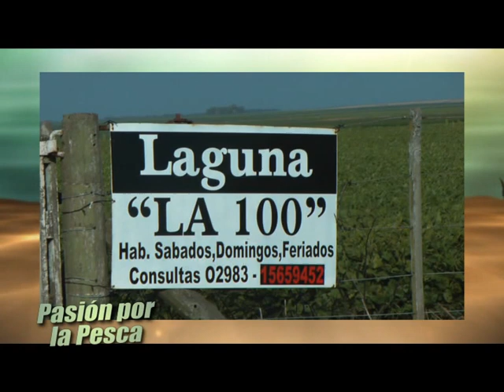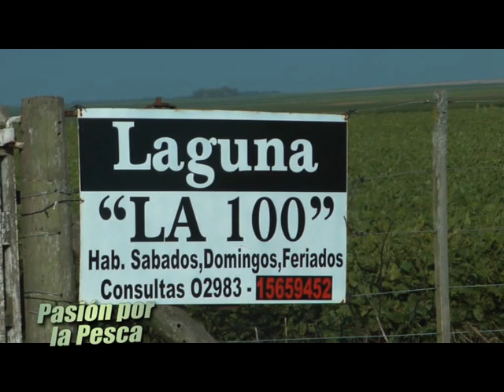PASION POR LA PESCA-LAGUNA LA 100